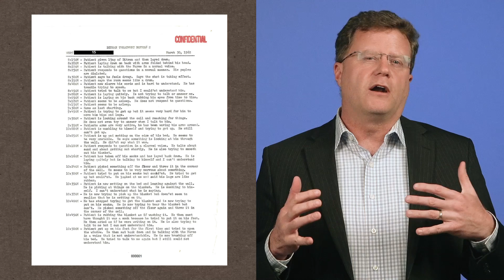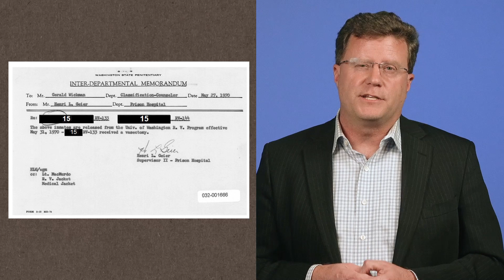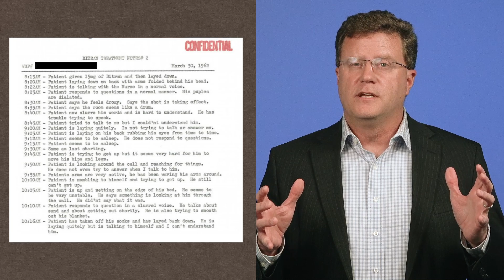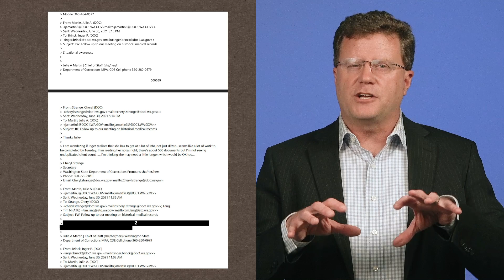Why did Gov Inslee and AG Ferguson suppress the release of prisoner medical experiment records?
Washington State Governor Inslee in coordination with Washington Attorney General Bob Ferguson's office (who legally represent the Governor) apparently decided to suppress the release of recently discovered historic inmate human medical experiment records in 2021.  Why?  It appears they did this because Inslee wanted to protect his state worker mandate narrative.  So, they buried the truth.

Recent article referenced in this video (and where all the source documents- over 1400 pages -can be viewed or downloaded - plus more background articles):